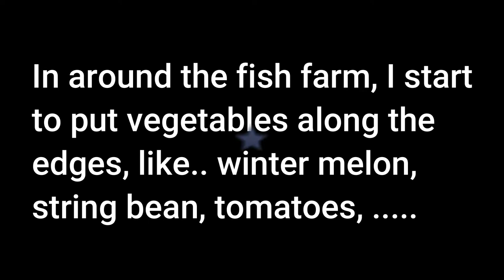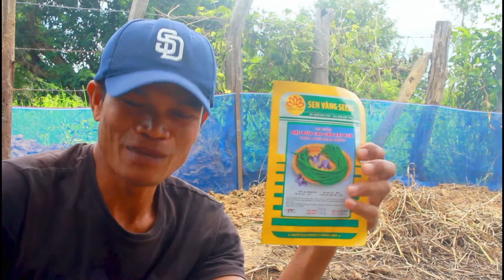vegetable garden with fish farm(ដាំបន្លែ​ សំរាប់គ្រួសារ​នៅស្រះត្រី)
there are some more spaces around the fish farm where we can grow more things for benefit .